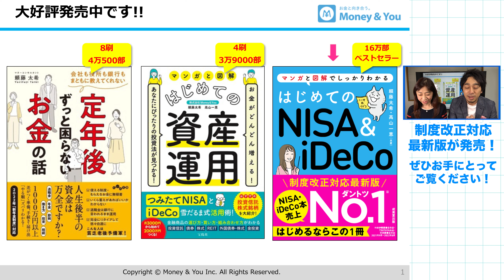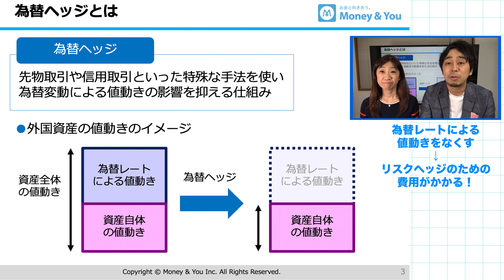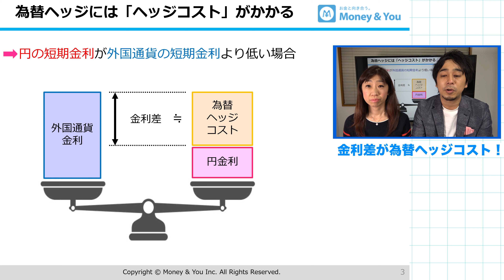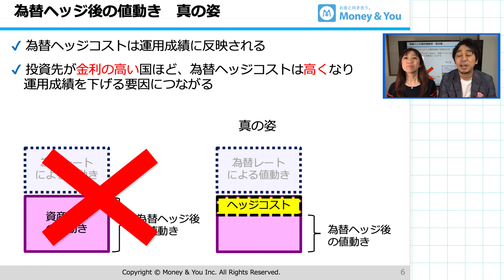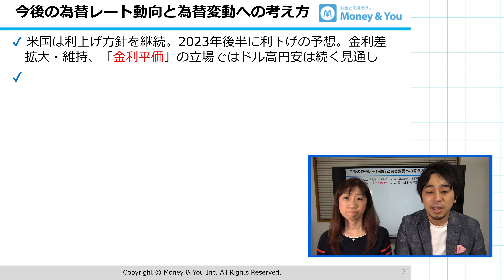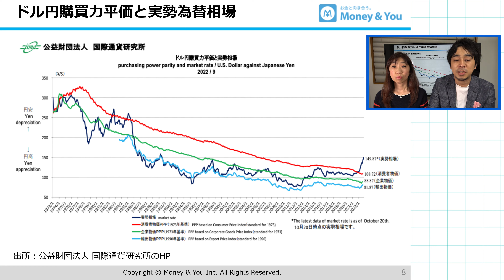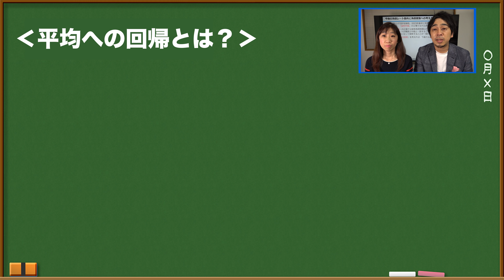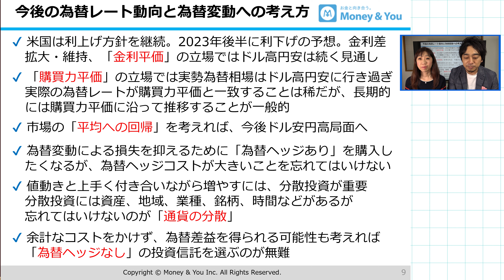【投資戦略】投資信託の「為替ヘッジあり」と「為替ヘッジなし」どっちがいい？円高に備えて「為替ヘッジあり」へ投資した方が良いのか【Money&YouTV】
海外の資産（株式、債券、不動産など）に投資する投資信託の商品名には「為替ヘッジあり」「為替ヘッジなし」という言葉が記載されていることがあります。為替ヘッジとは、先物取引や信用取引といった特殊な手法を使い為替変動による値動きの影響を抑える仕組みのことです。
つまり、「為替ヘッジあり」「為替ヘッジ付き」と名前がついている商品は、為替変動による値動きの影響を抑えることができるわけです。
為替ヘッジの仕組み、為替ヘッジコスト、為替ヘッジの有無でリスク・リターンはどれくらい変わるのか比較、今後の為替レート動向と為替変動への考え方など動画で図解しています。

▼関連書籍
定年後ずっと困らないお金の話（大和書房）

はじめての資産運用（宝島社）

はじめてのNISA&iDeCo（成美堂）

▼関連動画
【アニメ動画/本要約】NISA・iDeCo本ナンバーワンの著者が教えるつみたてNISA・iDeCo始め方完全ガイド「はじめてのNISA&iDeCo」

【貯蓄型保険の闇】外貨建て保険や変額保険など貯蓄型保険ではお金は増えない理由

【毎年やらないと大損】米国株の配当金の二重課税を回避する方法（確定申告のやり方も解説）

【徹底比較】投資信託の毎日積立と毎月積立どっちがいい？時期や指数の違いで結果は変わる？S&P500、TOPIX、MSCI ACWI、NASDAQ100を検証

【CRSPとS&P500どっち？】米国株式インデックスファンド徹底比較！プロが選ぶ最強おすすめ投資信託はコレだ

【FTSEとMSCI】全世界株式インデックスファンド徹底比較！プロが選ぶ最強おすすめ投資信託はこの2本

【アニメ動画/本要約】機関投資家も実践するお金を減らさずに増やす投資の極意「マンガと図解 はじめての資産運用」

【徹底比較】投資信託とETFの違いは？ ETFのメリット・デメリット、ETFが向いている人をやさしく解説

【超初心者向け】投資信託って何？ 基本の仕組み・メリット・デメリットを丁寧に解説

【結論は続けてOK】円安でも株安でもS&P500(米国株)への積立投資を続けるべきか

【資産運用戦略】円高・株安の大暴落が起きる前にやっておくべきこと、暴落後でも続けるべきこと

【短期売却は禁止】つみたてNISA、利益が出ても損失が出ても暴落でも短期間で絶対に売ってはいけない理由

【絶対禁止】つみたてNISA(積立NISA)を始めて初の大暴落！ 今後やるべきこと、やってはいけないこと

【貯金と投資】つみたてNISA・iDeCo・預貯金の積立配分バランス　月5万円や月8万円の場合はどうする？

【投資の正解】iDeCo・つみたてNISAの次は何に投資するべきか。プロが考える次の投資先

制作：株式会社Money&You（編集：宮田 翔吾）